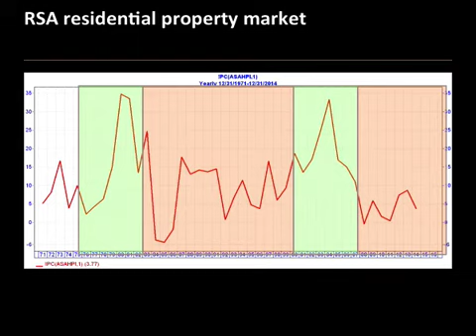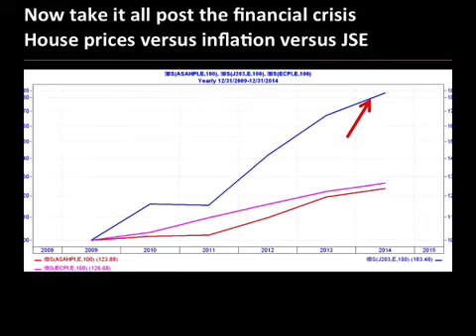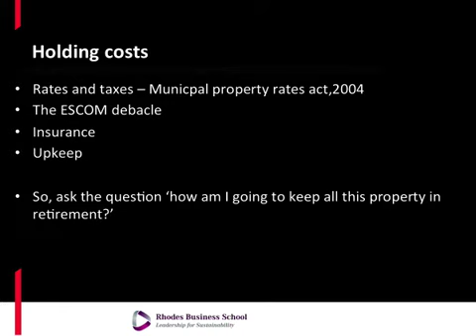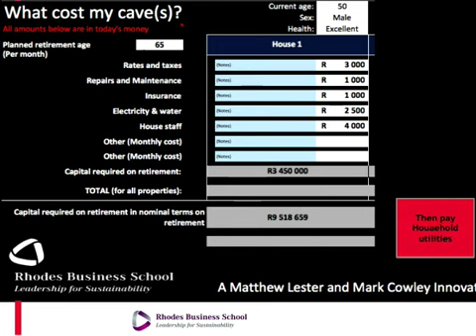Can I afford my cave in retirement?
Prof Matthew Lester of the Rhodes Business School looks at the residential property market and the cost of keeping property in retirement.